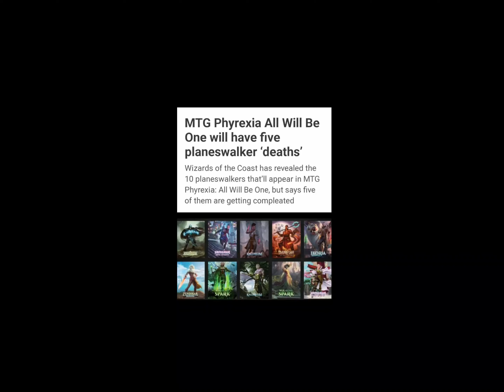Wizards Of The Coast Ruined MY LIFE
They have ruined EVERYTHING! Killing off Jace AAAAAHHHHHHHH! and replacing him with GANDALF?!?!?!?! Hasbro has gone off the deep end! Killing off the only thing that was keeping it alive. PLANESWALKERS!